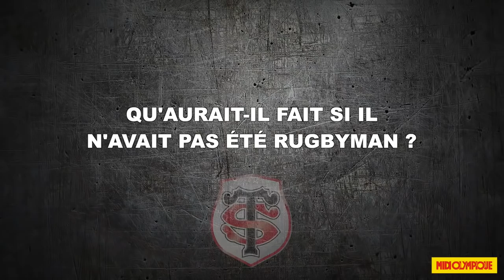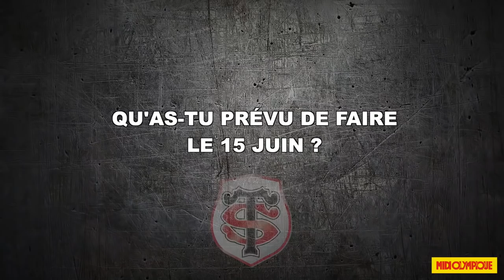Oscars Midol - Stade toulousain : Sofiane Guitoune 1/2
Le Toulousain connaît une saison folle avec son club. Après des moments difficiles, il renaît de ses cendres tel un phœnix et éclabousse les pelouses de son pur talent. Romain Magellan va à la rencontre de ses coéquipiers pour dresser son portrait.

Depuis plus de 60 ans Midi Olympique récompense les meilleurs joueurs du championnat français. Joueurs hors du commun à la mentalité de champion, l’Oscar Midi Olympique prime le gratin du rugby.

Crédit vidéo : Romain Magellan et Midi Olympique